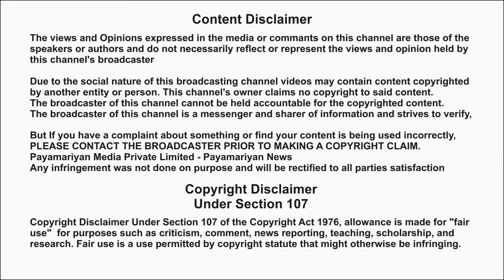"அது முதலை அல்ல, மரக்கட்டை" - செங்கல்பட்டு மாவட்ட ஆட்சியர் விளக்கம்